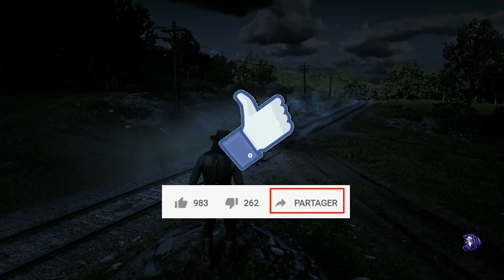Le Fantôme du Cimetière de Saint Denis [MYSTERE RDR2]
Dans cette vidéo on étudie d un peu plus près la femme qui peut être trouvée dans le cimetière de Saint Denis lors de la mission des hommes d honneur d Angelo Bronte